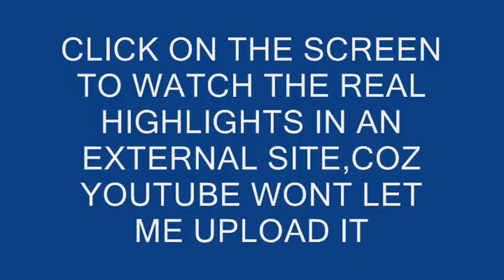Cardiff Blues v Leicester Tigers - Penalty Shootout HEC Rugby 2009